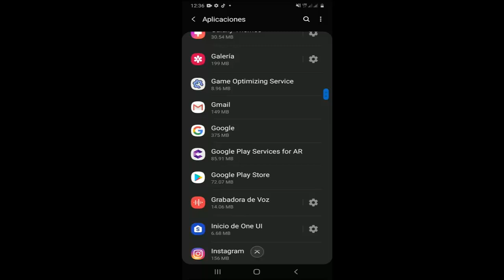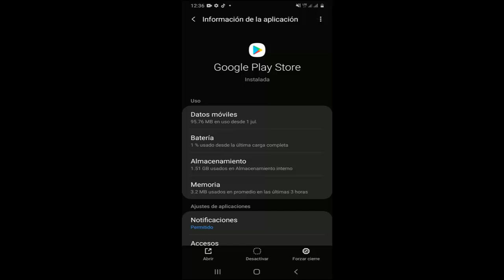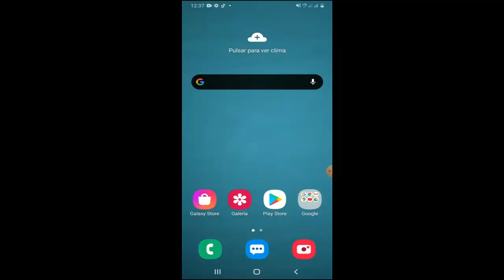Android se esta Iniciando... Optimizando Aplicación I 2 Soluciones 2025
En este vídeo te ayudare a Como reparar Error Android se está Iniciando Optimizando Aplicación de una manera rápida y sencilla por medio de 4 soluciones que cualquier persona puede realizar

Videos Recomendados